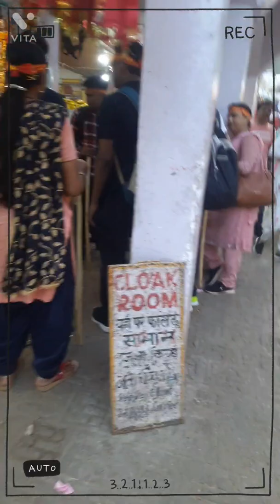Shri Mata Vaishno Devi Yatra 2022 | Tour | Tisya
Mata Vaishno Devi is one of the most famous temples of India. In this video, we are going to visit this holy shrine .
Let's Go  !